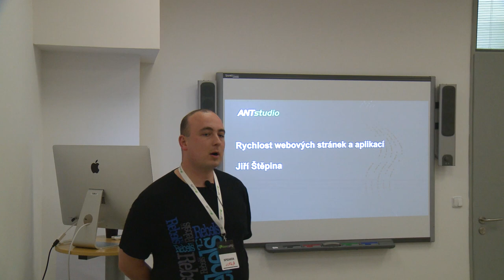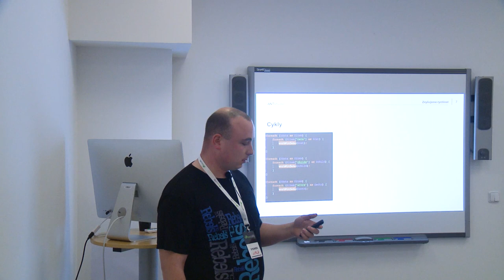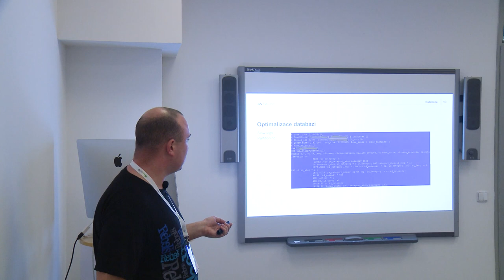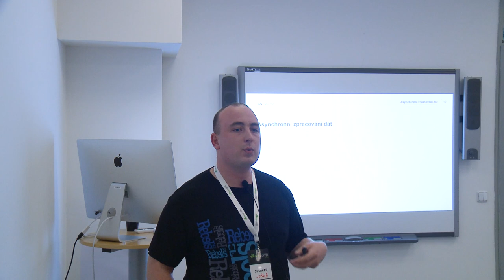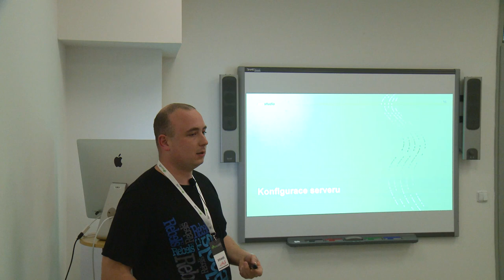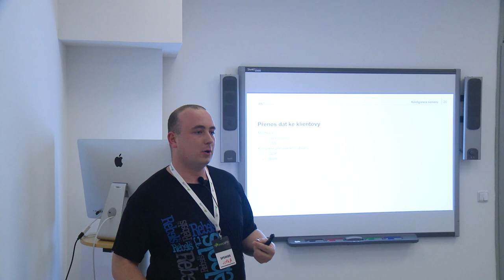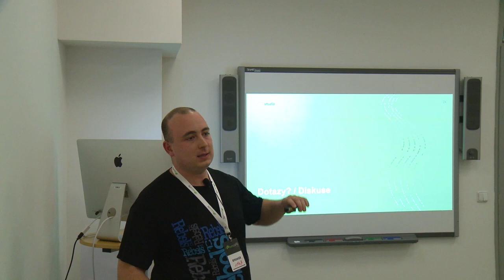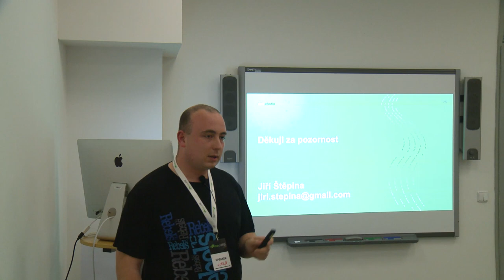Plzeňský Barcamp 2019 – Jiří Štěpina – Rychlost webových stránek a aplikací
Pomalé weby brzdí v dnešním hektickém životě nás všechny. Google má při hodnocení pro SERP mezi kritérii mimo jiné i rychlost načtení stránek. Ukážeme si nejčastější důvody pomalosti webů a několik typů jak je zrychlit a v některých případech i bez zásahů do kódu.